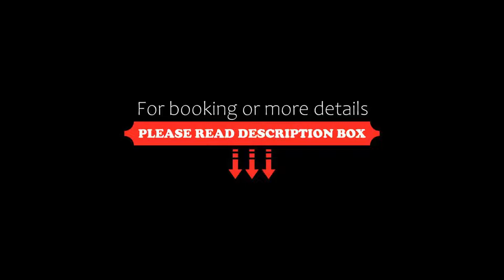Hotel Penticton, Ascend Hotel Collection, Penticton, Canada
About Property:
You're eligible for a Genius discount at Hotel Penticton, Ascend Hotel Collection! To save at this property, all you have to do is sign in.
This property is 9 minutes walk from the beach. The hotel features spacious rooms with flat-screen cable TVs.
Hotel Penticton provides all rooms with wood furniture, a refrigerator and coffee facilities. Free Wi-Fi is included along with bathroom amenities.
The hotel features a heated, indoor pool available year round. A grass recreation area is...
Property Type: Hotel
Address: 950 Westminster Avenue West, V2A 1L2 Penticton, Canada
Searching For
1. Hotel Penticton - Ascend Hotel Collection - Penticton - Canada
2. Hotel Penticton - Ascend Hotel Collection - Penticton - Canada Address
3. Hotel Penticton - Ascend Hotel Collection - Penticton - Canada Rooms
4. Hotel Penticton - Ascend Hotel Collection - Penticton - Canada Amenities
5. Hotel Penticton - Ascend Hotel Collection - Penticton - Canada Offers and Deals
Audio Credit:
Track Title: Blank Slate
Artist: VYEN